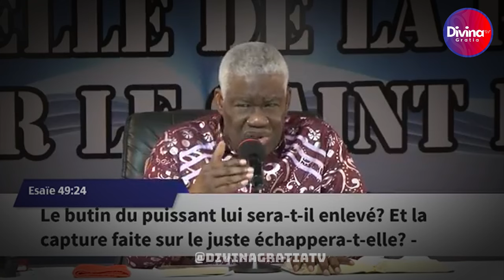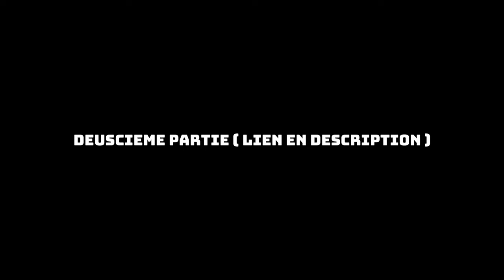La capacité à se libérer de la peur et de l'esprit de peur-Dr Mamadou KARAMBIRI -1partie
La capacité à se libérer de la peur et de l'esprit de peur -Dr Mamadou KARAMBIRI -1ere partie

→ Likez
→ Partagez
→ Commentez

▬▬▬▬▬▬▬▬ LIVRES UTILES ▬▬▬▬▬▬▬

▬▬▬▬▬▬▬▬ LIENS UTILES ▬▬▬▬▬▬▬